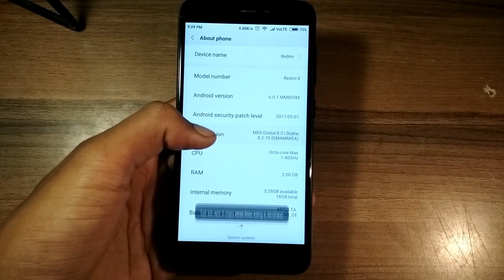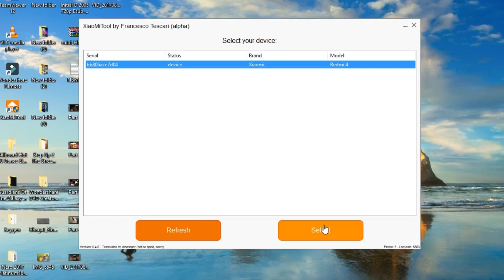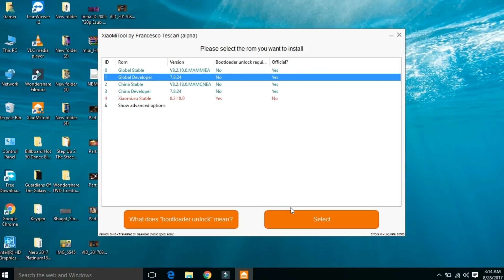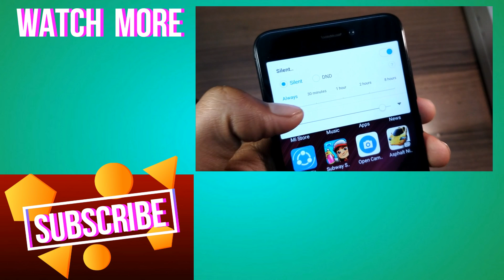[EASIEST METHOD] HOW TO INSTALL MIUI 9 ON REDMI 4 WITHOUT UNLOCKING THE BOOTLOADER | NOUGAT